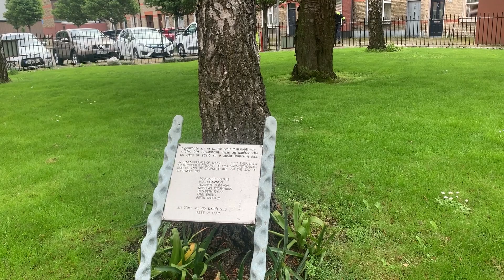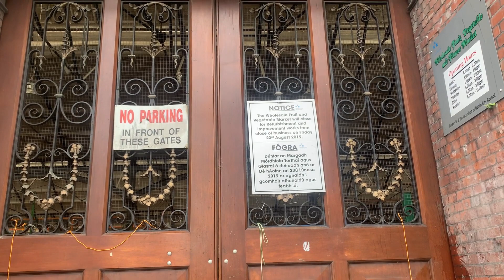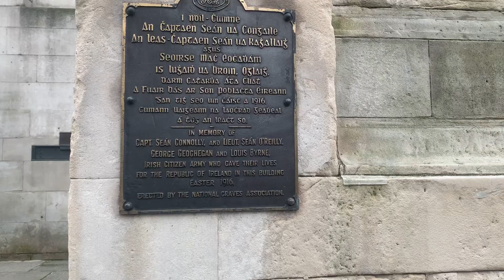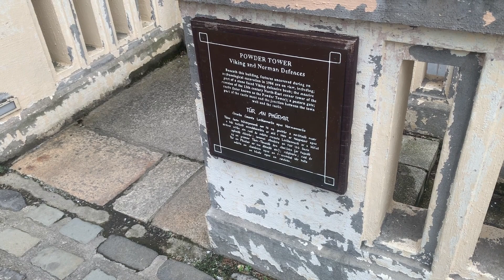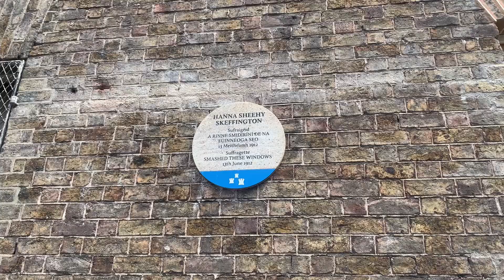I'm on an aimless walk through Dublin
Going a few places and complaining about pedestrian infrastructure